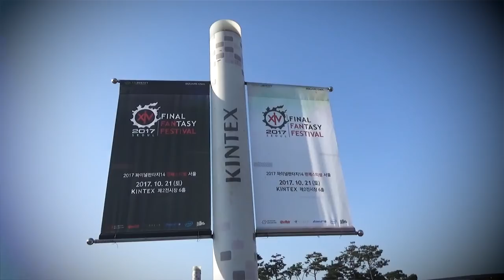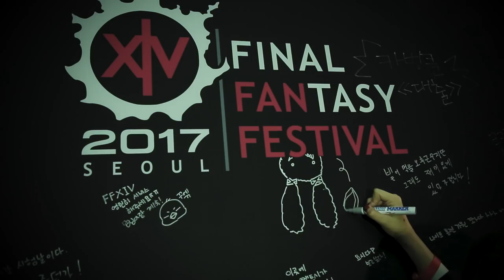파이널판타지14 - 2017 팬페스티벌 in 서울 : 메모리얼